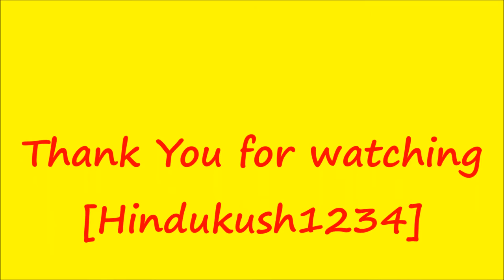Southern Ringneck Snake Adult, Sony Action Camera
Adult Ring Neck Snake, warming himself of hot cement at night!
Diadophis Punctatus family
Herping ringneck snake